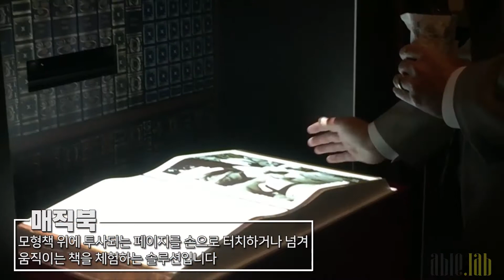AL_Magic Book_NEW 2020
책모형 위에 손을 올리고 책장을 넘기듯 움직이면 모션센서가 이를 인식하여 책의 페이지가 넘어가는 인터렉티브 북(Interactive Book)입니다.

단순한 2D 이미지 디스플레이부터 영상 재생, 애니메이션까지 다양한 타입의 콘텐츠가 구현되며, 터치센서를 활용하여 페이지를 터치하거나 페이지 내 세부 컨텐츠를 터치하면 그림이 움직이거나 세부 설명 노출 등의 추가 기능이 가능합니다.